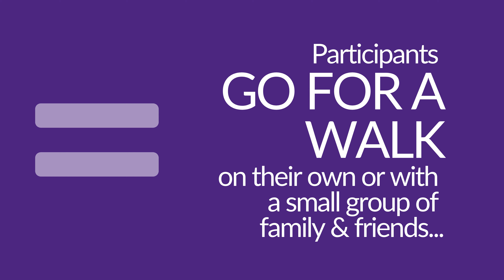1 00 What is a Virtual Walk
Want to support the Lustgarten Foundation but unsure what we mean by a "virtual walk?" Then this video is for you!

In 1-minute we'll help you understand how to register and fundraise as a virtual walker. Just click play to begin.